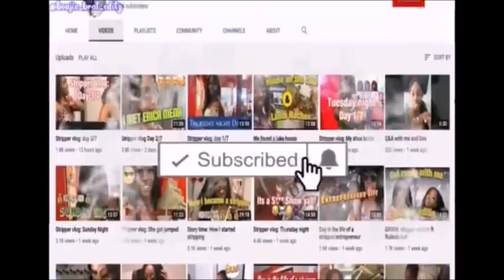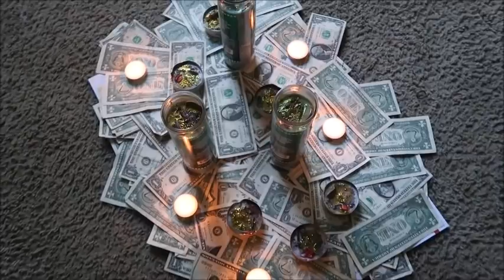Out of town for Halloween/ vlogtober day 26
Follow my boutique IG: colormecute_clothing